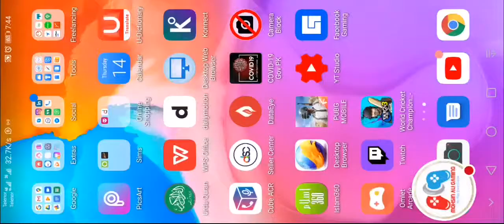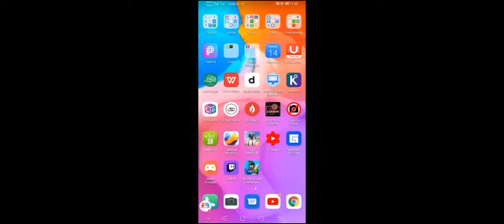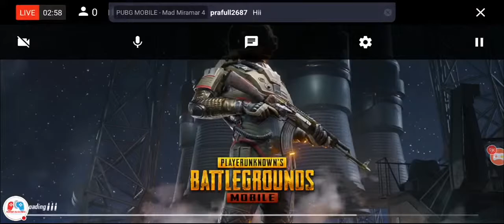Let's Play Pubg LIVE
Welcome To Your And My Channel Mohsin Ali Gaming

ASSALAM O ALAIKUM! Friends!! I’m here with another new and fresh video. In this video, I will show you

►Here You can now all about  games